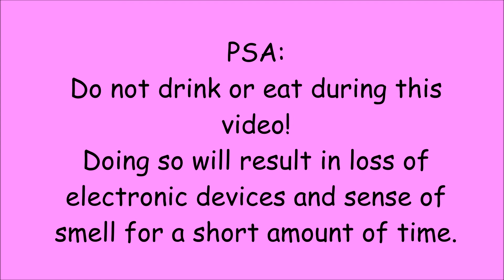#68 Bloopers and Outtakes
Be prepared to laugh! :-)